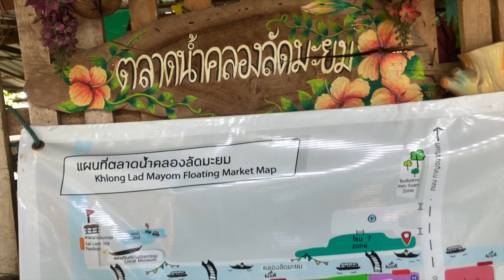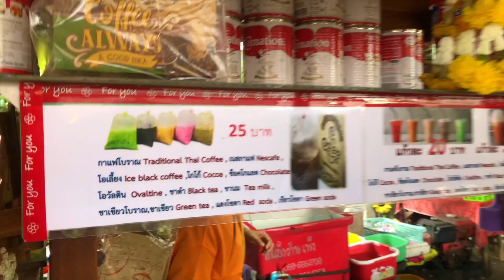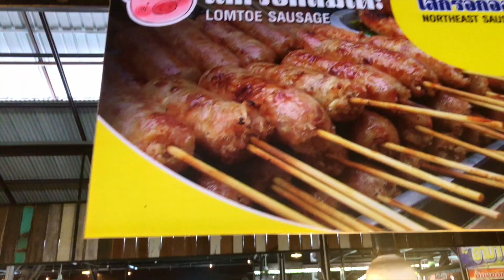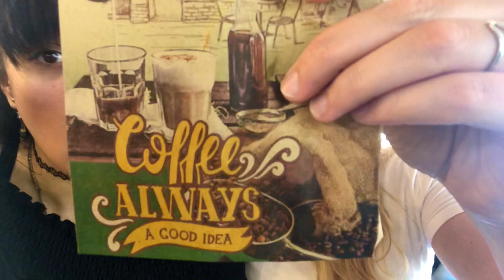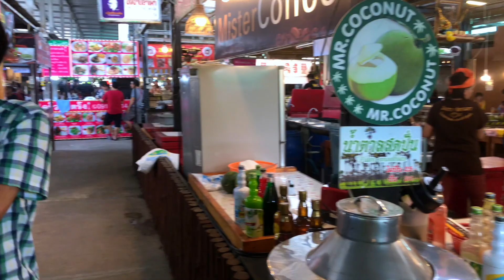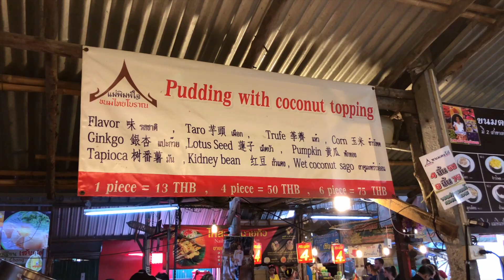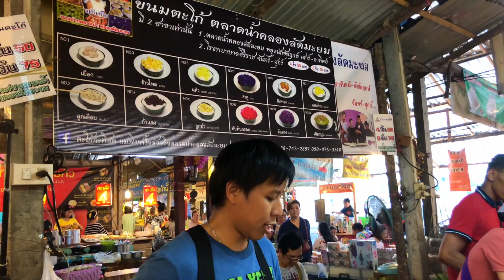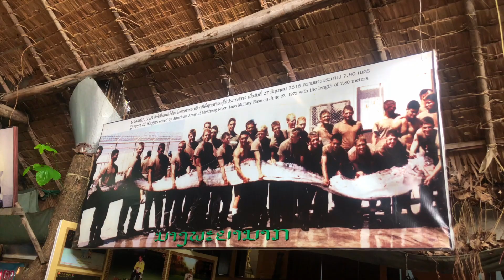Bangkok, Thailand: Khlong Lat Mayom Floating Market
In this video, Charlotte and I head to a floating market called Khlong Lat Mayom in Bangkok, Thailand. We share lots of travel tips, advice, ideas for budget travel, and of course eat lots of food. Join the adventure!!

WU Instagram: WizardTips
Pkmn Instagram: PkmnMasterShana
Charlotte Insta: @Faye_Soleil